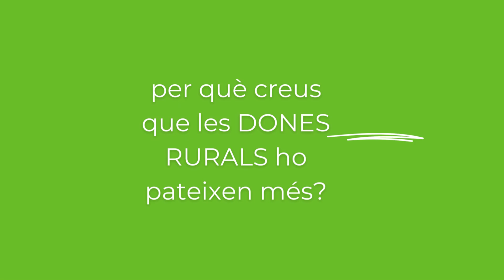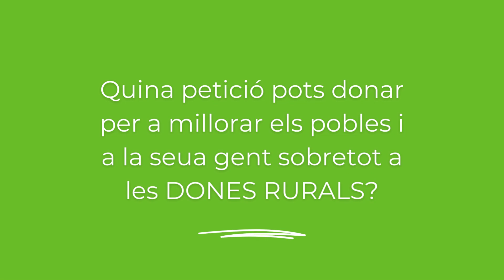Carmen de Simat de la Valldigna ens parla sobre la Dona Rural.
Per commemorar el Dia de la Dona Rural hem parlat amb Carmen de Simat de la Valldigna, participants al Taller de la Memòria del CDR la Safor.